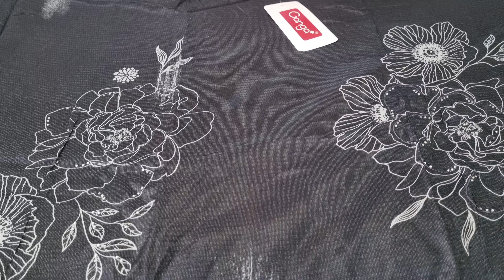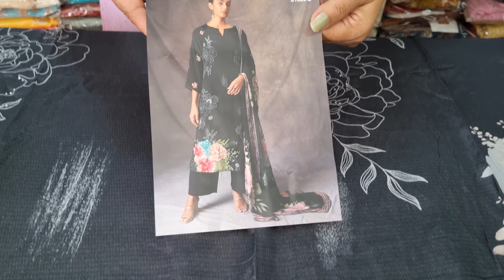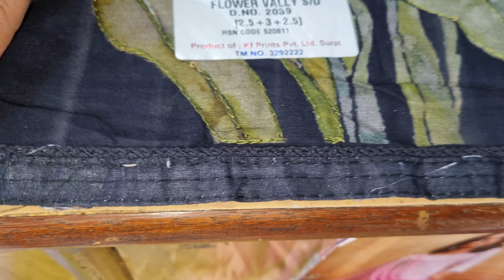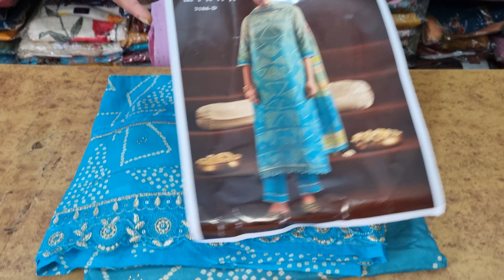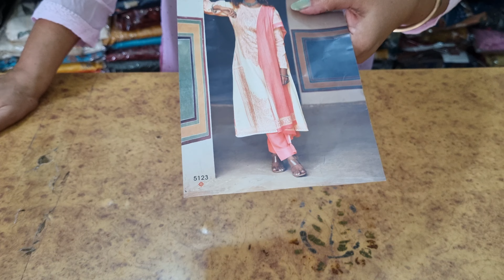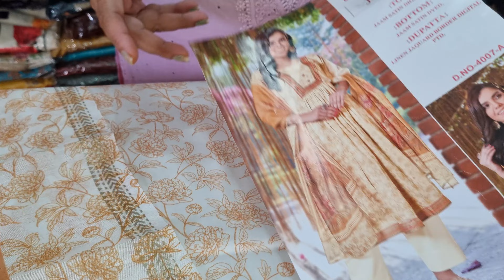Ganga Brand || Jaivijay Brand ||Beautiful suits @ParidhanBoutique|| 7988264565#Youtubevideo#viral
Ganga n Jaivijay brand suits
Crepe,muslin n cotton suits
Deals in branded n non-branded suits
Situated at Rohtak haryana
Paridhan Boutique
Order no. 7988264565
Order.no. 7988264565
@Paridhan boutique